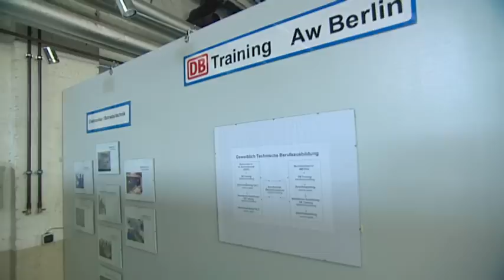Spielzug - Spieltag 3 - TopThema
Die neueste Ausgabe von „Spielzug - dem Fan-Magazin der DB" begleitet Hertha-Jung-Profi Fabian Holland in die S-Bahn-Werkstatt Schöneweide. Der 22-jährige Hoffnungsträger besuchte dort über 100 Jugendliche, die in diesem Monat ihre Ausbildung bei der S-Bahn Berlin begonnen haben.